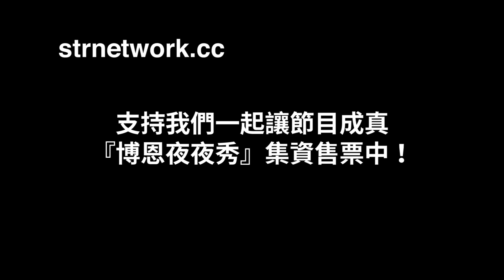【博恩夜夜秀】熊仔cover版 -假朋友真兄弟 FFRH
節目請不到大偶像 BOWZ豹子膽
只能請熊仔來cover他的歌了